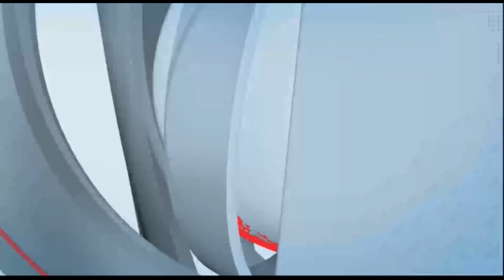ऑपरेशन परिवर्तन अंतर्गत विविध वस्तूंचे प्रदर्शन..पोलीस अधीक्षक तेजस्वी सातपुते यांची माहिती.